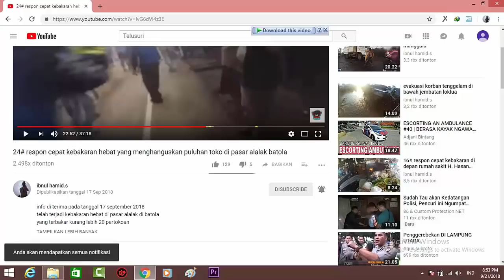40# respon cepat TKM 10.11/jaya 65 sungai andai pesona persada banjarmasin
info di terima pada tanggal 13 november 2018
negatif kebakaran